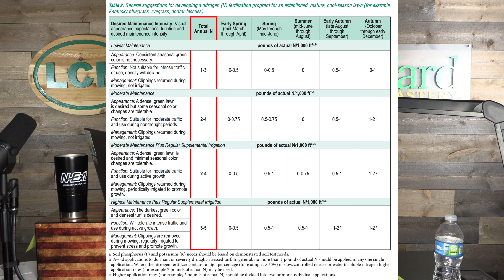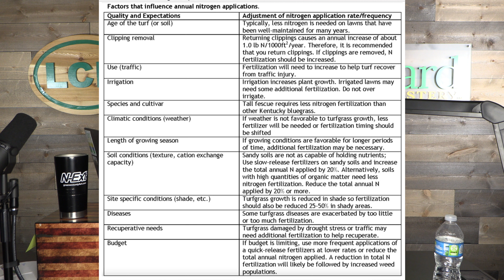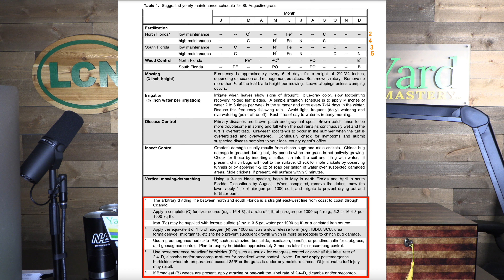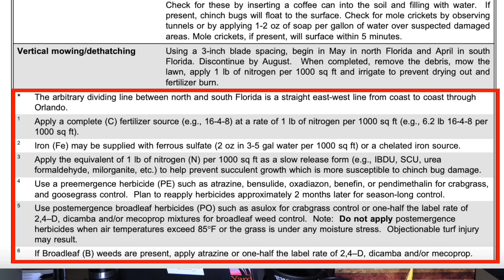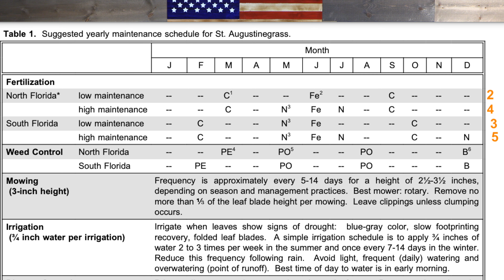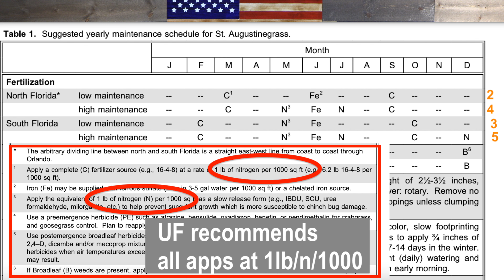Lawn Painting Trends - Nitrogen Rates and University Pounds on the Ground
lots to breakdown today
If you prefer, you can also get this podcast on popular podcast apps: